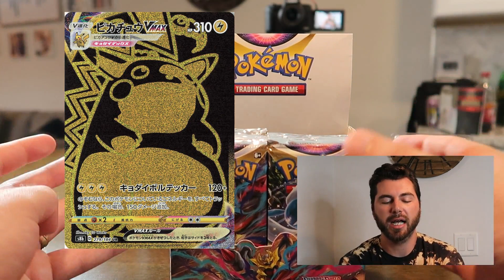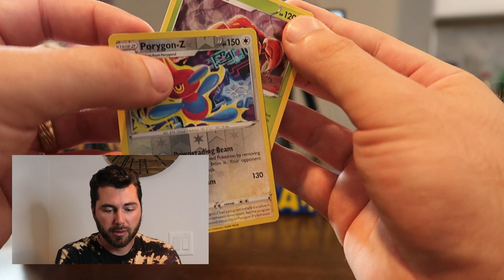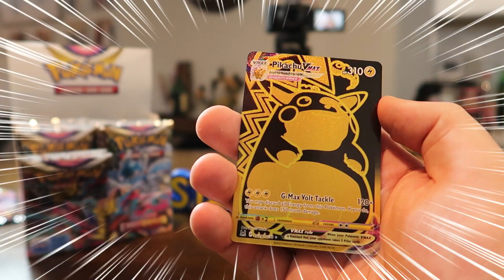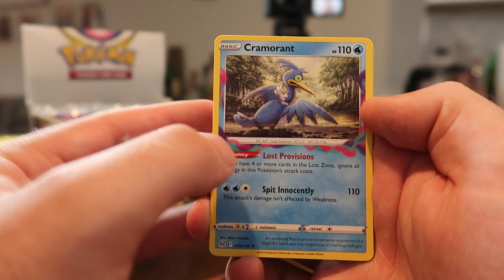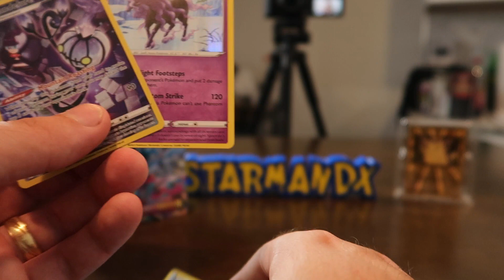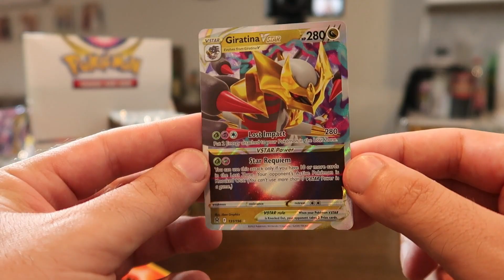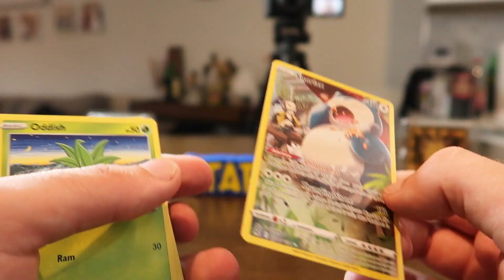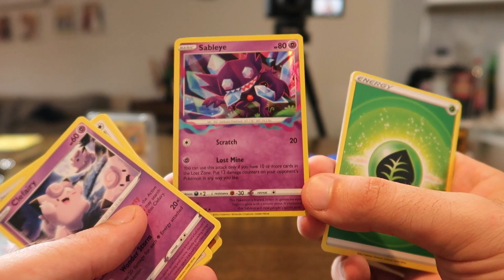*EARLY* Lost Origin Booster Box Opening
Welcome to my page! Just a guy trying to collect Pokémon cards, gaming content, memes and show you some art! Plenty more to come and thanks for taking this journey with me!